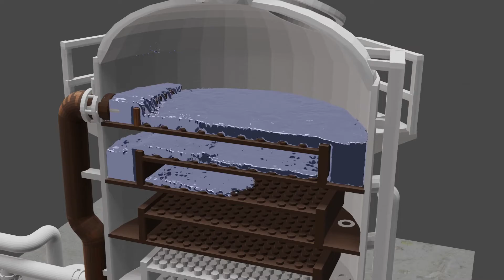Flooding Distillation Animation (test)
Playing around with blender